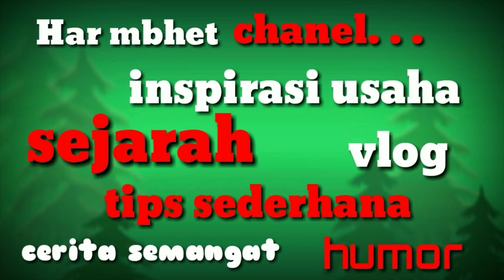Omset mencapai 30juta perbulan berkat budidaya jamur tiram // insipirasi usaha potensi jamur tiram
Potensi budidaya jamur tiram, mbak ini capai omset 30juta perbulan, sangat menguntungkan dan menggiurkan, pada video kali ini saya berada di kumbung jamur milik mbak sri. Lokasi di Ngadirejo kabupaten Temanggung. Sedikit wawancara dan belajar tentang budidaya jamur tiram ini. Beliu membudidayakan jamur tiram putih sejak -+th2018 yang sebelumnya di tanggani suaminya. Dan sejak tahun 2018 itu di tanggani mbak sri sendiri. Dengan perawatan yang gampang dan mudah. Cocok untuk usaha kecil"an atau sampingan ataupun untuk usaha pokok,, mbak sri ini membudidayakan 30 ribu lebih baglog (yang masih aktif ) atau yang masih produksi. Hasil Pemanenanya bisa mencapai 100kg itu untuk panenya sendiri. Sedangkan kalo ambil di petani bisa mencapai 300kg per harinya... Sedangkan omsetnya sendiri perbulanya bisa mencapai 30jt lebih tergantung hasil panenya tiap harinya , tapi itu hasil yang masih kotor yaaa (belum di potong modal ) pada video gak saya rekam soal itu... Maaf ya 😁.. mungkin lain kali bisa wawancara lagi untuk kakulasi usaha jamurtiram ini. Untuk teman teman yang ingin usaha jamur atau ingin belajar tentang budidaya jamur ini bisa datang ke sini ya.. dan di sini juga menyediakan baglog untuk yang mau budidaya dengan harga 2rb.. . Kalau masih di daerah sekitaran sini (Ngadirejo). Jika kesusahan mau menjual hasil panennya bisa di bawa kesini juga kok.. jika masih banyak kekurangan dan kesalahan mohon maap ya.. mungkin bisa di sambung lain waktu lagi... Terimakasih sudah menonton... Dan trmksh buat mbak sri dan mas budi yg sudah berbagi pengalaman tentang budidaya jamur tiram ini.. semoga menambah wawasan dan bermanfaat..
Inspirasi usaha
Potensi budidaya jamur tiram
Potensi asparagus
Sejarah / situs watu
Situs liyangan terbaru
Temuan kramik kuno asal cina
Misteri candi pringapus
Asal usul Temanggung
Tips sederhana
Cerita semangat
Humor
Temanggung sindoro sumbing
Potensi jamur tiram